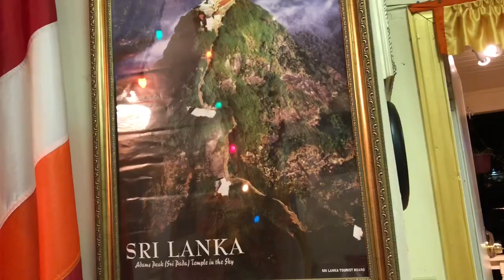វគ្គ៣ ដល់ភ្ជុំហើយវេចអន្សមចេក ខ្មែរអាមេរិក Ep 3